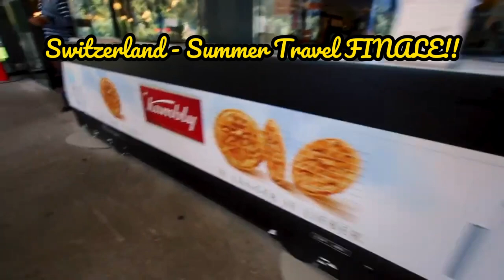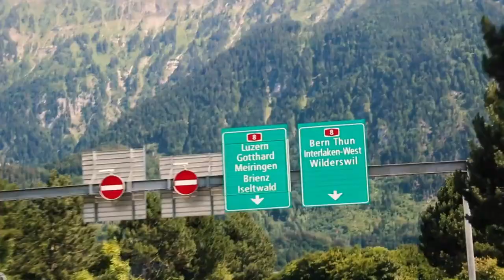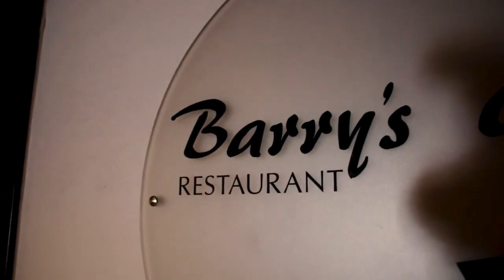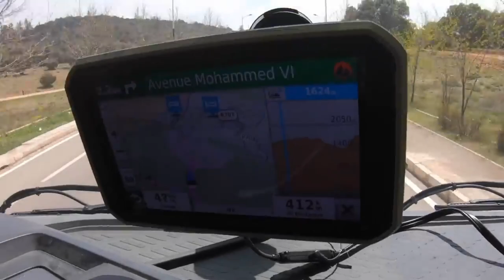Switzerland Summer Travel FINALE!!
Bern, Switzerland - Summer Travel FINALE!!
I finally made it through our Summer travel videos!!! We were right to put Switzerland at the end of our trip. it was so fun and beautiful and as with every location, we wish we could have stayed longer.

 / broughington

Little Switzerland of Morocco ► | IFRANE Travel Vlog
Hi lovely friends! In this episode, you will be surprised by the little village we went through in Morocco. Ifrane is the Switzerland of Morocco and with no doubt this is true. Enjoy Ifran with us as we walk around and discover the beauty and the history of this beautiful place.

8k,
switzerland,
lauterbrunnen,
lauterbrunnen switzerland,
4k,
switzerland 8k,
switzerland 4k,
lauterbrunnen 4k,
waterfall,
switzerland lauterbrunnen,
jungfrau,swiss alps,glacier,
swiss cows,
swiss chalets,
switzerland travel,
swiss village,
beautiful switzerland,
schweiz,
switzerland vlog,
relaxing video,
switzerland village,
cable car,svizzera,suisse,
schweiz 4k,
4k walk,
walk tour,
License